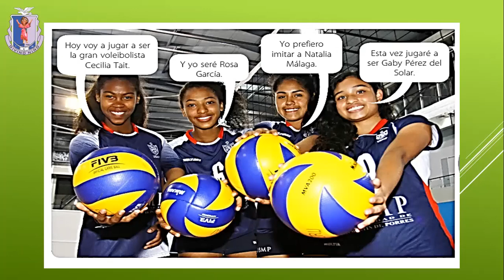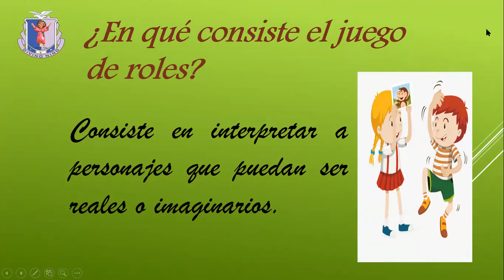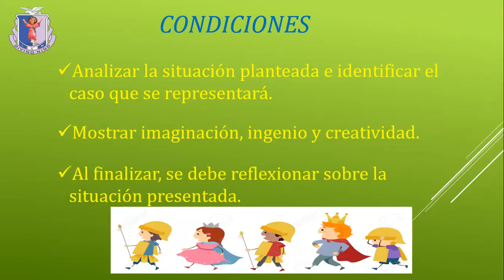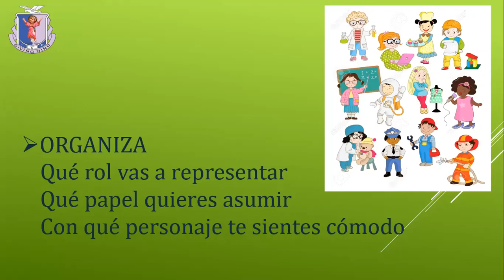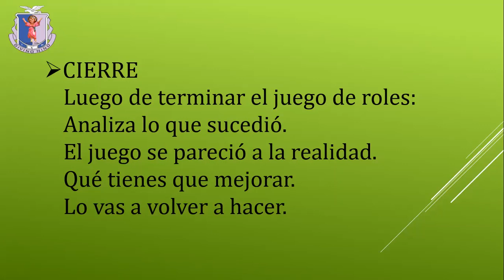Juego de roles/3ero primaria/Comunicación/Prof Kelly Sernaque Mendoza